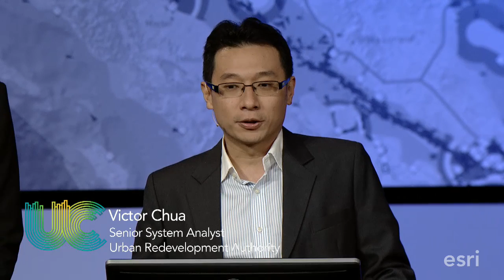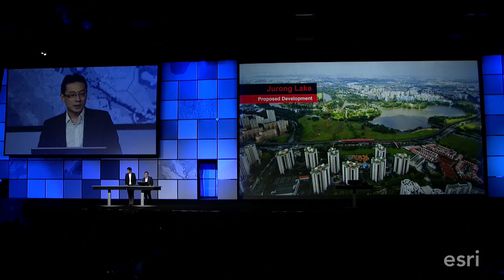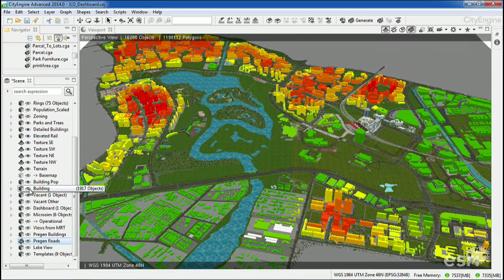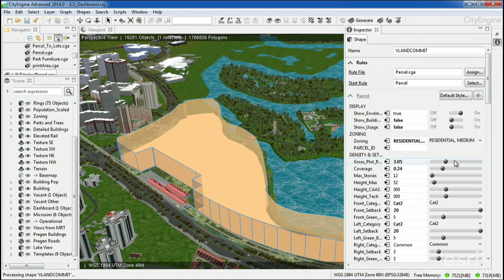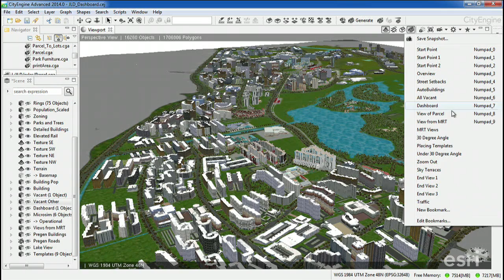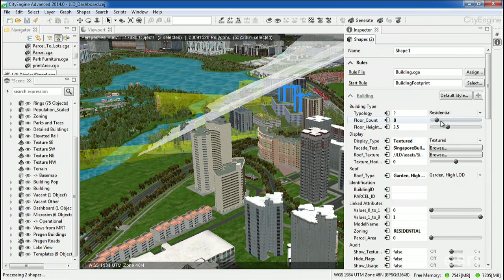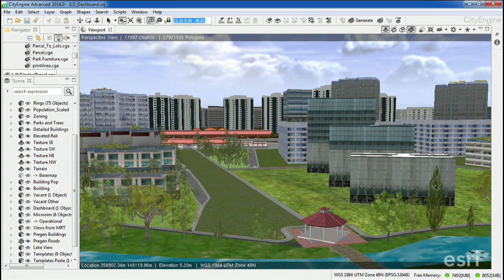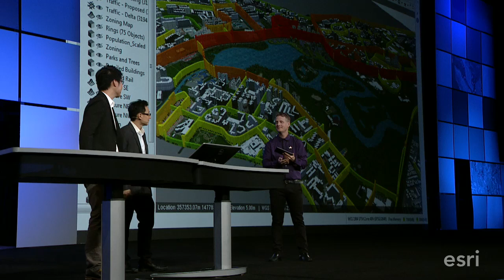Designing Our Future – Urban Redevelopment Authority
Urban Redevelopment Authority demonstrates how GIS is the crucial urban planning tool for Singapore, one of the most densely populated countries in the world.